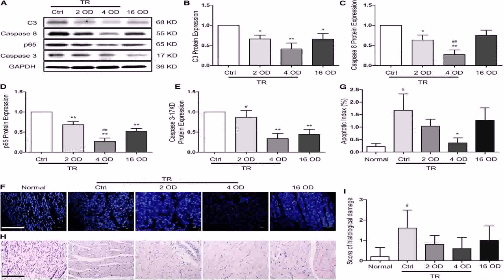Floor Plans For Dental Office